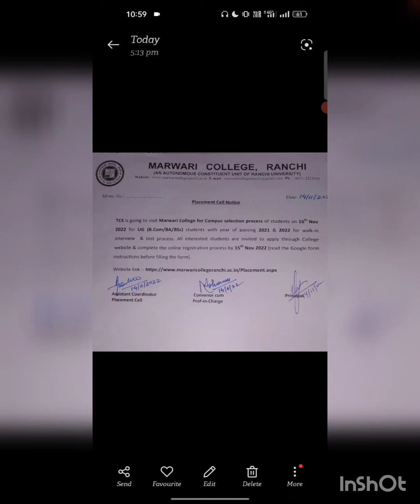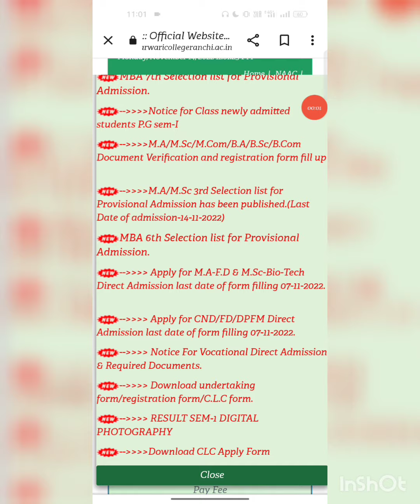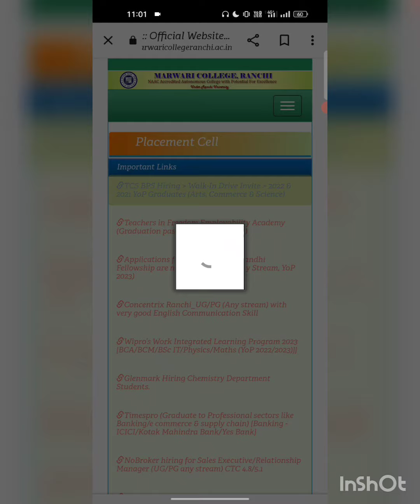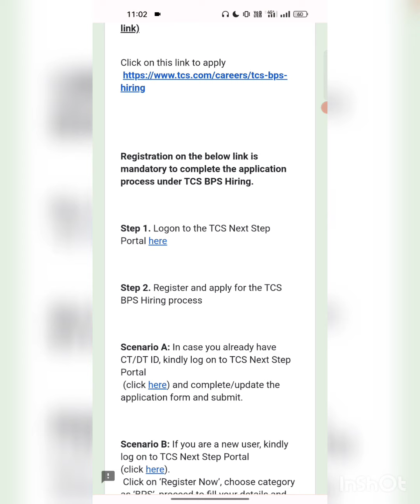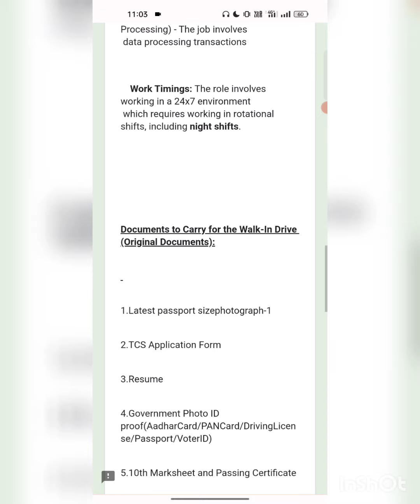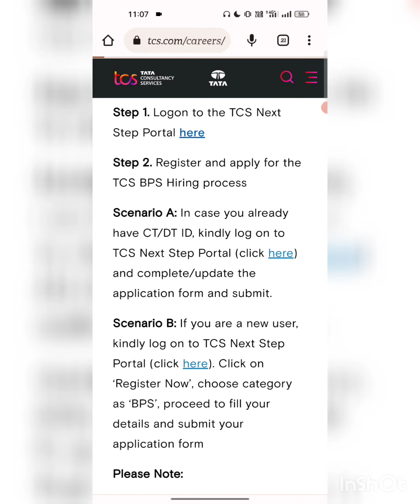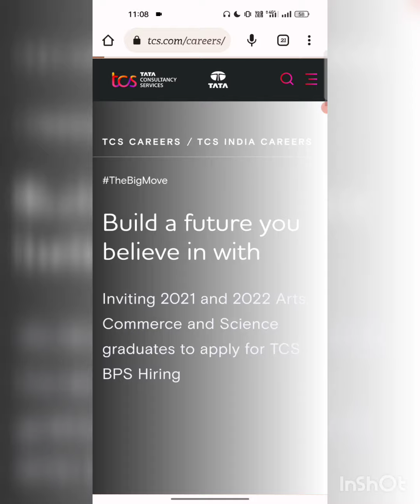MCR // TCS BPS Placement Drive for B.A, B.Sc, B.Com 2021 and 2022 Passout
last Date to apply form
15 Nov 2022

Placement Drive on 16 Nov 2022

Regards
Neeraj Kumar